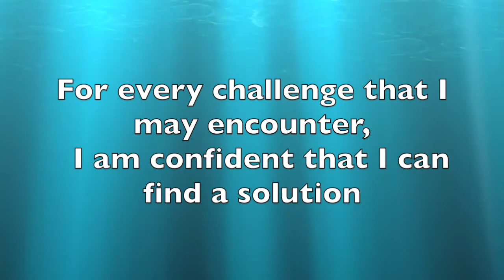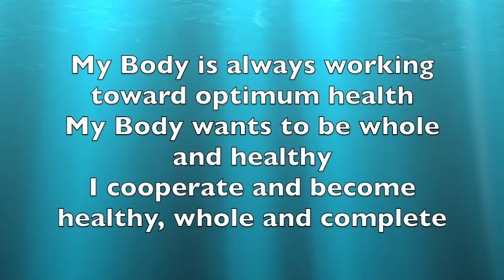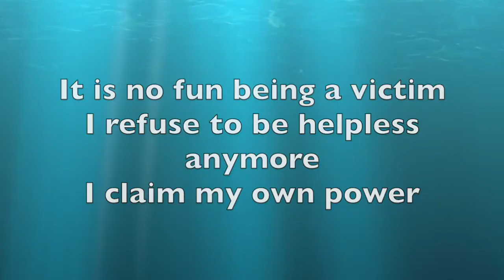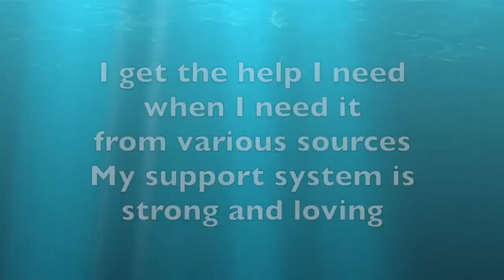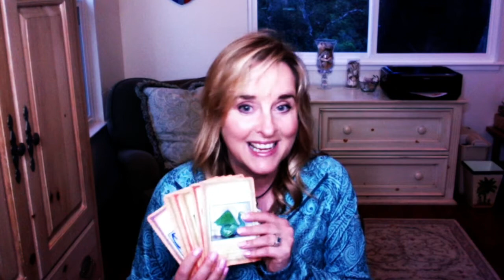Healing Begins in the Mind and is Worked Out in the Body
You can get back to the land of the living. Hope is important. But don't "just hope."

At the date of this posting, I am not employed by any of these clinics, though I have just trained as a Mickel practitioner, in order to become a health coach. xx